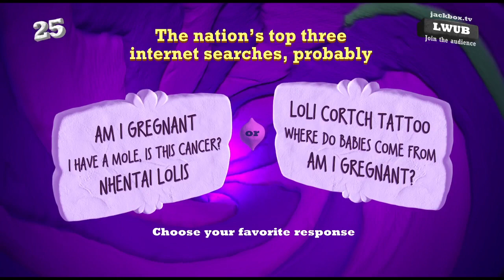Highlights / Cirno's 2020 Holiday Special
Highlights including:
Cooking with Cirno!
Streamer Simulator
Jackbox Party Pack